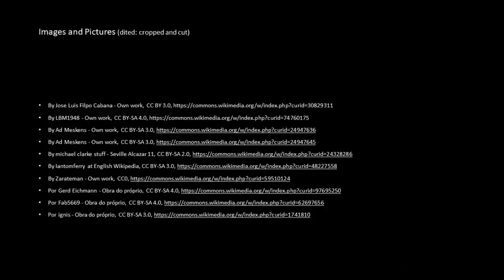Eleonor of Habsburg - A Queen for France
Eleonor of Habsburg was the prototype of the ideal renaissance princess, born and raised to serve her family in any given situation, even if that went against her personal desires.

From a young age, she was considered by her relatives as a valuable asset to the Habsburg dynasty and throughout her life she always behaved as a devoted and obedient daughter, sister and wife, with great pride and without any complains.

Many times in her life time, Eleonor was forced to do as she was told, sometimes making huge personal sacrifices. But, beyond being just a piece in the pollical chest game, Eleonor was also a Queen, twice, and a refined and educated woman, who had a knowledge of Europe much deeper than other royal women of her time.

From Flanders, where Eleonor was born and raised, to the Iberian Peninsula that she discovered in her youth and retired in her old age, and France, where Eleonor was queen for 17 years, surrounded by a court where she was seen as the sister of the enemy.

So, on this video, I’m going to try to find how did Eleonor become queen of France, as well as the personal dream she cherished throughout her reign there.

Sources:

- Buesco, Ana Isabel (2008). D. João III. Temas e Debates: Lisboa.
- dos Guimarães Sá, Isabel; Comblet, Michel (2012). Rainhas consortes de D. Manuel I - Isabel de Castela, Maria de Castela, Leonor de Áustria. Círculo de Leitores: Lisboa.

Into The Past 2021.